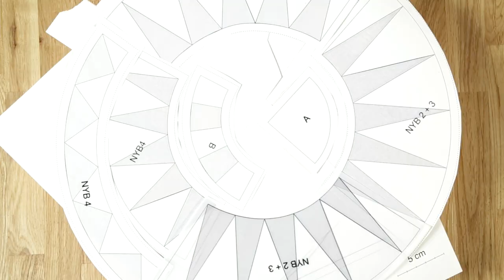Trailer: Paper Piecing: Nähen auf Papier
Lerne im Video-Kurs von Makerist Paper Piecing und meistere auch die kleinteiligsten Patchworkblöcke. Die Patchwork-Expertin Susanne Busch bringt dir alle Grundlagen der Technik bei. Mit ihr im nähst du im Kurs die beliebten New York Beauty Blöcke und daraus einen strahlenden Tischläufer.